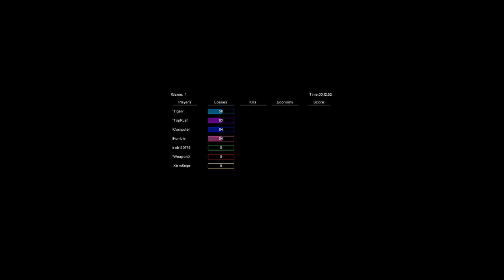HumPOV, Cam Vs. Tigerr, Toprush (Fail)